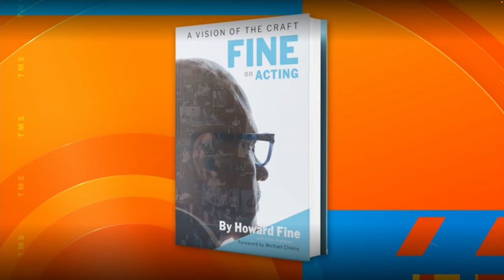Morning Show on Youtube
This episode of the Morning Show on Channel Seven aired 29th November, 2023. Hosted by Kylie Gillies & Matt Doran.

We're excited to share that we have Howard's new book (REVISED EDITION | Fine on Acting: A Vision of the Craft) available to purchase in Australia